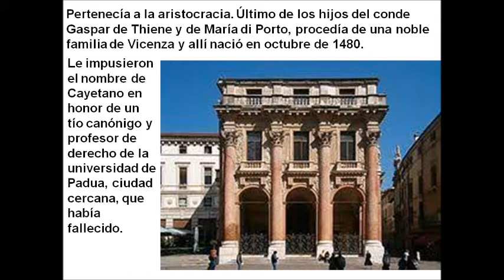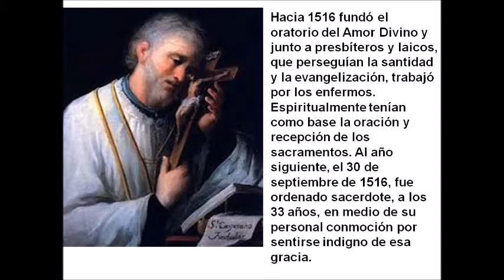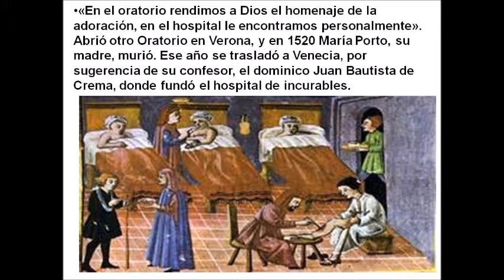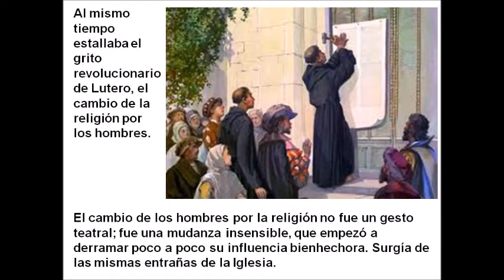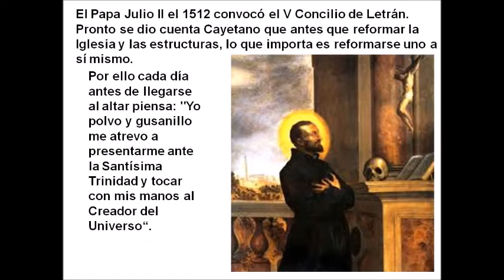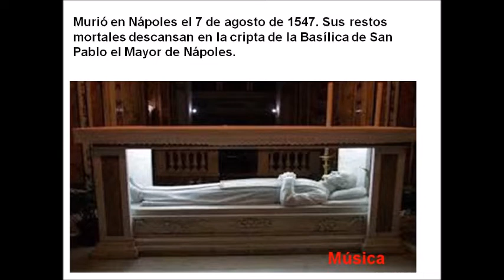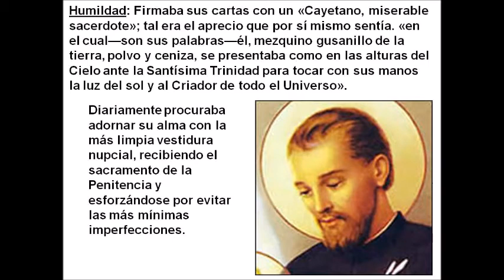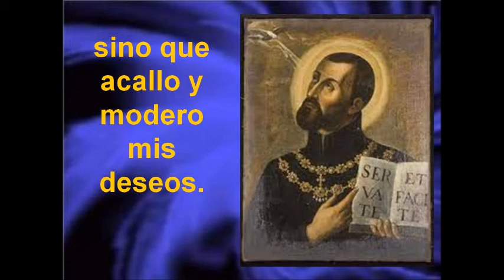SAN CAYETANO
HISTORIA SOBRE EL SANTO